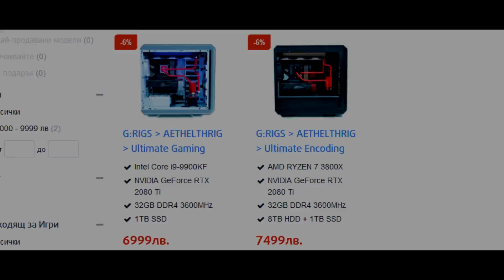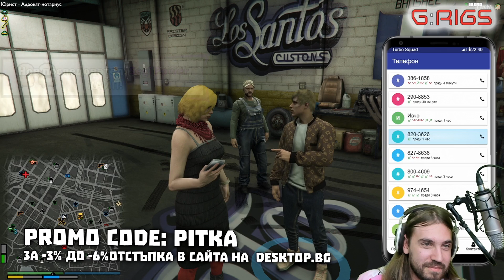АУТЯГА СГАЗИ МРОЧО! (застреляхме ли го?)